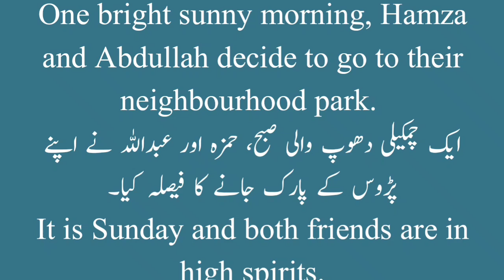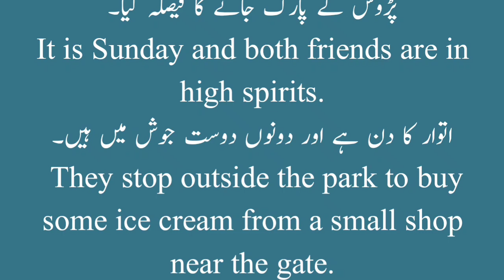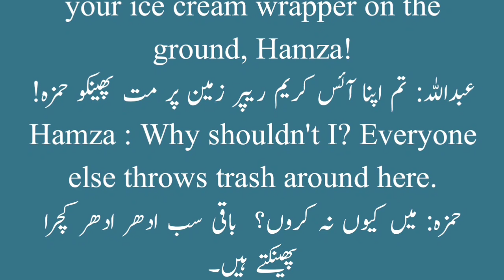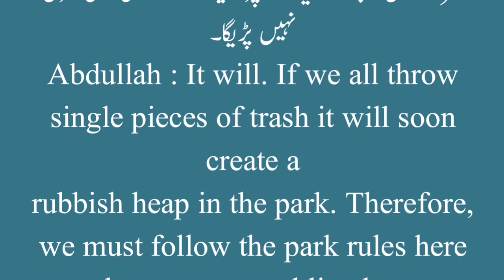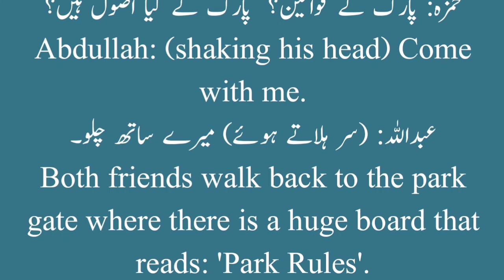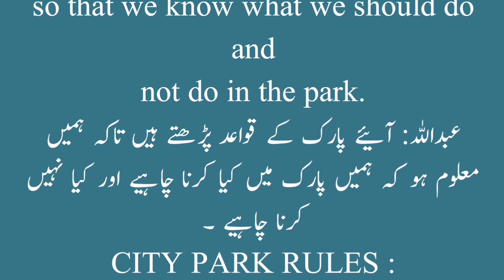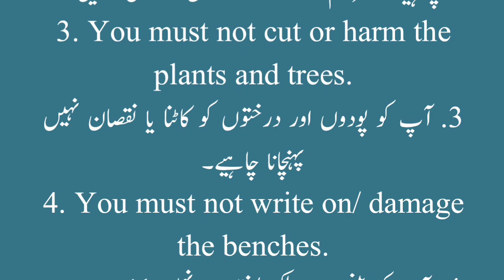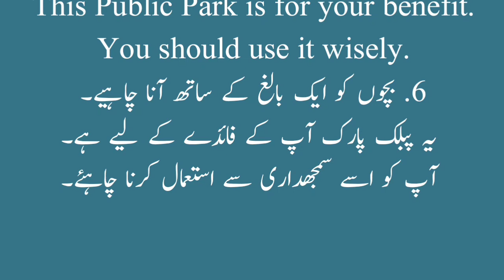English Class VI | Unit 1 | A VISIT TO THE PARK | Sindh Textbook board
English Class VI Unit 1  A VISIT TO THE PARK. Translation and word meaning